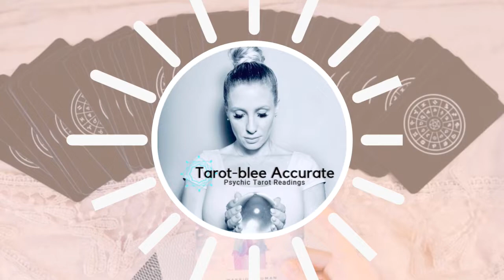May 2020 Pisces Sun General Tarot Reading Horoscope - Overall Guidance from Angels for You!